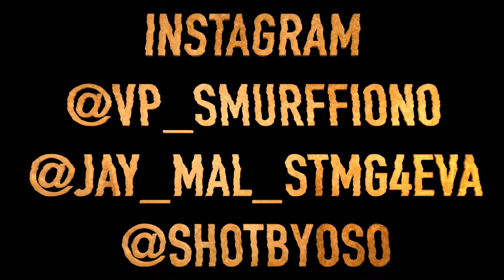Scummy Smurf Ft. Prince Jay MaL ''OLD HEADS''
SCUMMY SMURF ft. PRINCE JAY MAL “OLD HEADS” stmg4eva staytight4life GHOS CNPCrazy Directed & Edited By Tim McCampbell

THIS THE TYPE PF MUSIC THAT TOUCH YOUR SOUL...

STAY TIGHT 4 LIFE